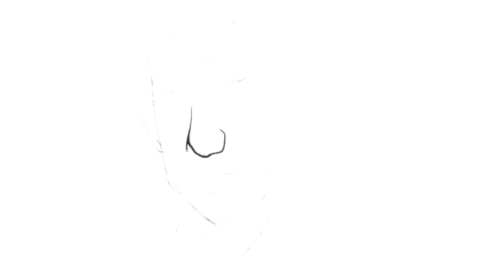BLUE MOHAWK CARICATURE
I draw the Contest Winner